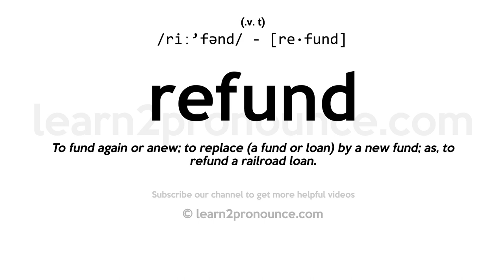Pronunciation of Refund | Definition of Refund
Refund pronunciation | How to pronounce Refund in English?
/riː`fənd/
Meaning of Refund | What is Refund?
(1) (v. t.) To fund again or anew; to replace (a fund or loan) by a new fund; as, to refund a railroad loan. (2) (v. t.) To pour back. (3) (v. t.) To give back; to repay; to restore. (4) (v. t.) To supply again with funds; to reimburse.
What is Refund | Refund meaning and definition?